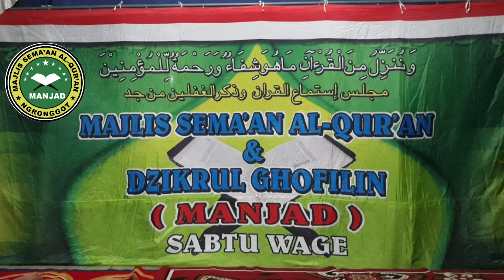AUROD DZIKRUL GHOFILIN / MANJAD ngronggot / Gus IBNU MAS'UD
SEMA'AN AL-QURAN
MAJLIS SEMAAN ALQURAN & DZIKRUL GHOFILIN (MANJAD) ngronggot.

Kegiatan ini rutin di laksanakan pada hari SABTU WAGE bergilir di setiap desa di seluruh KECAMATAN NGRONGGOT, kabupaten NGANJUK.

Semaan adalah tradisi membaca dan mendengarkan pembacaan Al-Quran di kalangan masyarakat NU dan pesantren.
Kata "semaan" berasal dari bahasa Arab sami'a-yasma'u, yang artinya mendengarkan. Kata tersebut diserap ke dalam bahasa Indonesia menjadi "simaan" atau "simak", dan dalam bahasa Jawa di sebut "semaan".
Dalam penggunaanya kata ini diterapkan atau di gunakan secara khusus kepada suatu aktivitas tertentu para santri atau masyarakat umum yang membaca dan mendengarkan lantunan ayat suci Al-Quran.
Dalam pengertian ini, semaan dapat dijadikan sebagai metode menghafal Al-Quran, yaitu biasanya berkumpul minimal dua orang atau lebih, yang salah satunya membaca Al-Quran (tanpa melihat teks ayat) sementara yang lainya mendengar serta menyimaknya.
Pendengar sangat bermanfaat dalam metode hafalan ini, sebab mereka bisa melakukan koreksi atau membenarkan jika pelantun Al-Quran ada kesalahan dalam membacanya.
Ada pula pengertian bahwa "semaan" adalah kegiatan membaca dan mendengarkan Al-Quran secara berjamaah atau bersama-sama, dimana dalam semaan itu juga selain mendengarkan lantunan Al-Quran yang hadir (sami'in/sami'at) juga bersama-sama melakukan ibadah sholat wajib secara berjamaah juga sholat-sholat sunnah yang lain, serta kegiatan ibadah lain seperti berdzikir dan kajian ilmu (pengajian umum).
Tradisi semaan dan tilawah Al-Quran merupakan salah satu dari banyak fenomena umat Islam dalam menghidupkan atau menghadirkan Al-Quran dalam kehidupan sehari-hari, tradisi ini sangat memberi perhatian khusus dan menjadi daya tarik tersendiri bagi para jamaah yang mengikutinya sesuai motif dan pandangan mereka, Dengan latar sosial keagamaan serta budayanya tentu para jamaah memiliki pemahaman dan pemaknaan tertentu.